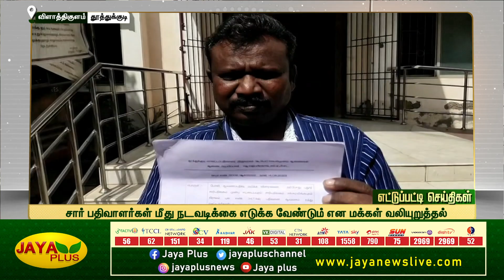காவல் உதவி ஆய்வாளரை தாக்கிய ஊராட்சி மன்ற தலைவர் | எட்டுப்பட்டி செய்திகள் | காலை 7 மணி | 24.06.2023